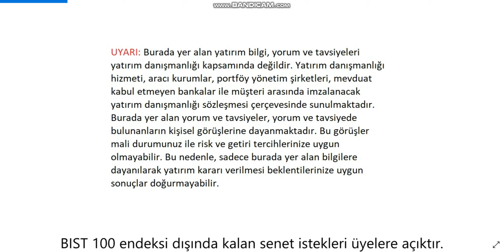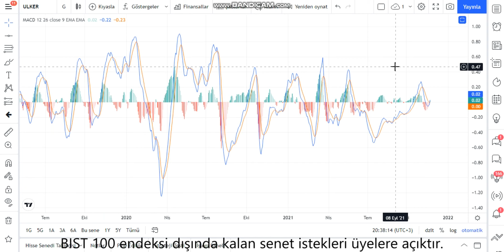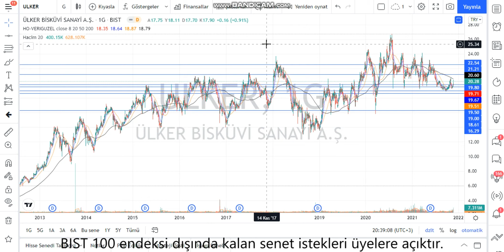ULKER Teknik Analiz ve Hisse Yorumu 24 Kas 21